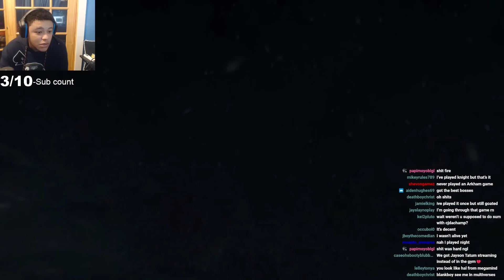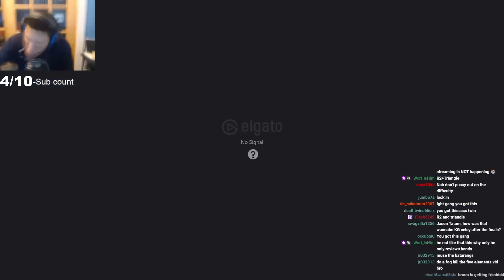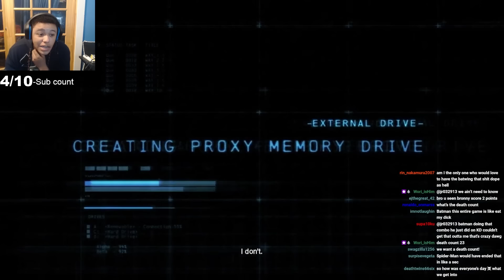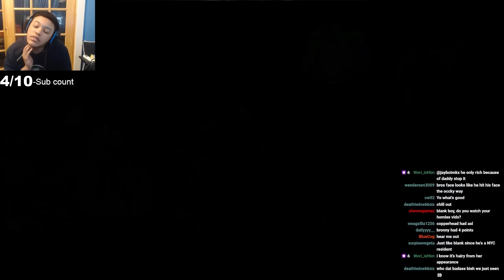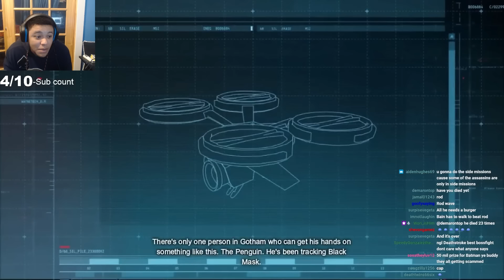BATMAN turned KILLER CROC into a PURSE | Batman: Arkham Origins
Batman in Batman Arkham Orginhs was a demon, Batman beats up Killer Croc and goes after Black Mask next.

​⁠​⁠@blankboy_ plays Batman: Arkham Origins